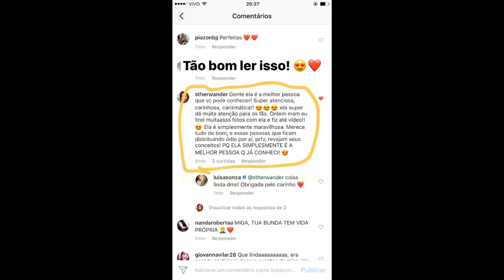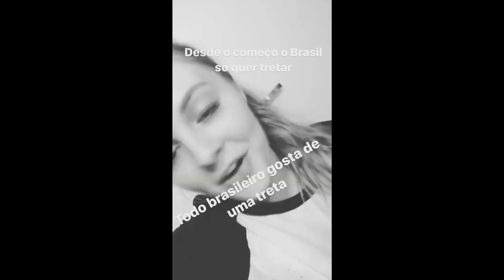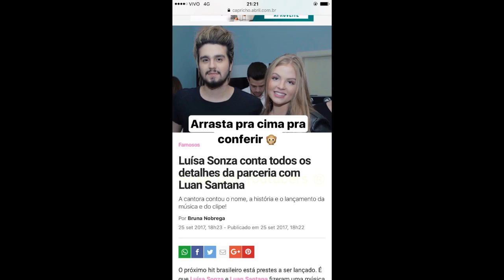LUISA DANÇANDO POXA CRUSH + BRINCANDO COM AMORA